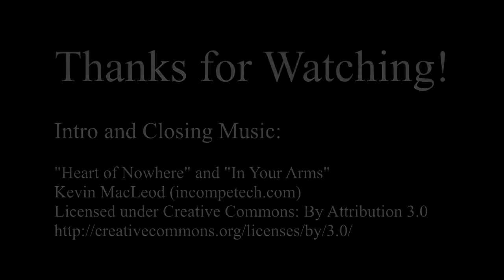The Evil Within - 03 - Barbwire Face!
New episodes will release daily at 2:00 pm, PST.

A perfect game for the Halloween season, The Evil Within is a psychological, survival-horror game from the creator of the earlier Resident Evil games.  With its sparse ammo and unforgiving enemies, The Evil Within was intended to steer the horror genre back to its classic survival-horror roots, as opposed to the action shooters than became more prevalent in later years.

The game was seriously over-hyped leading up to its release, which may have contributed to its mediocre critical reception.  However, going into it from a fresh perspective, I hope to discover another title I can put among my favorites in the horror genre!

Also of note, The Evil Within marks my first series that begins with my upgraded audio recording equipment, swapping out the old USB headset mic for a Blue Yeti.  Commentary sound quality is significantly improved from prior series, with 80% less nose sounds!

Intro and Closing Music:

"Heart of Nowhere" and “In Your Arms”